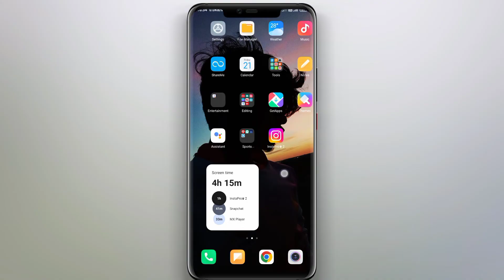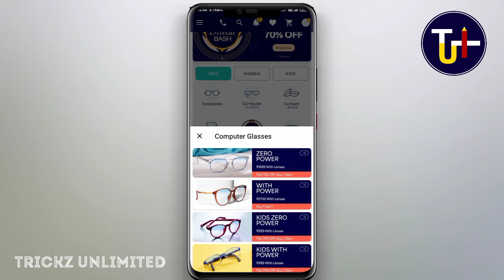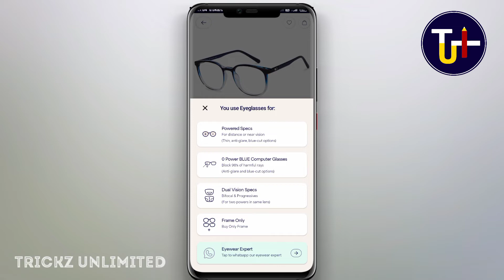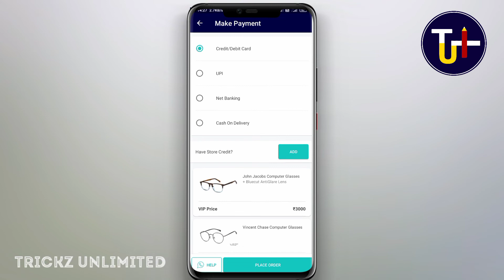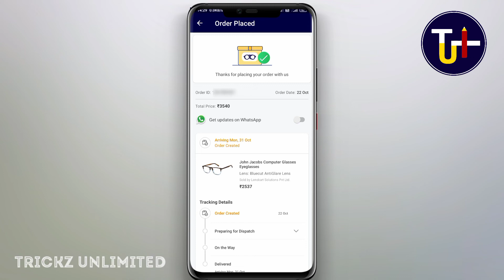How to buy glasses on lenskart | lenskart se chashma kaise order kare | lenskart app kaise use kare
About the video :
 Friends, in this video, How yo can buy glasses on lenskart app ? it has been told in hindi language a very easy step.You will understand everything after watching the video completely.

( ThankYou❣️ )

🤟Channel Fb Page :-